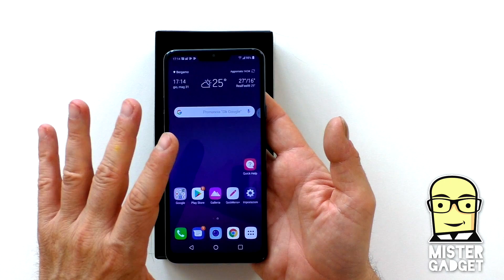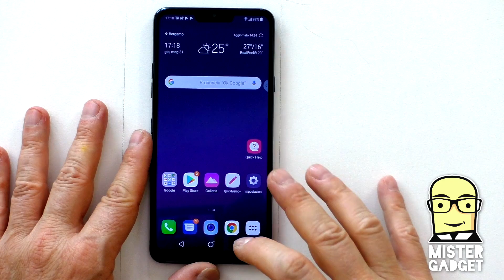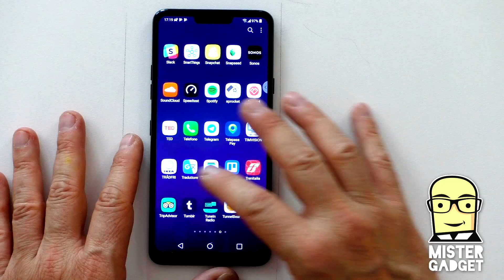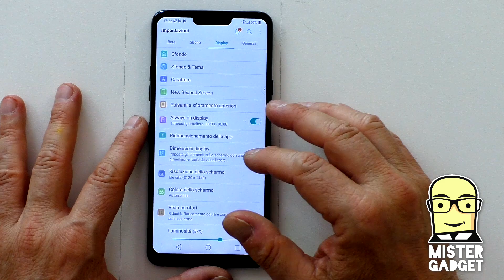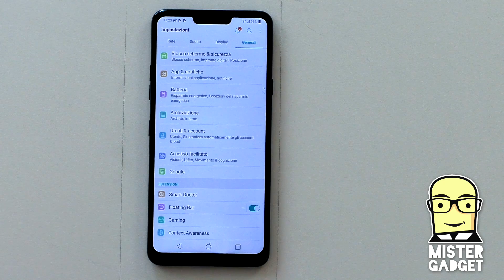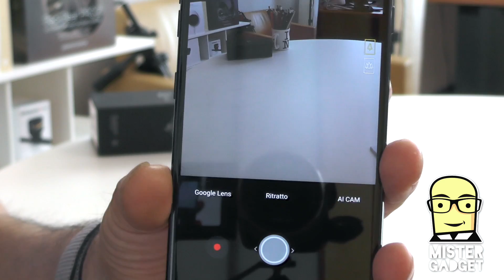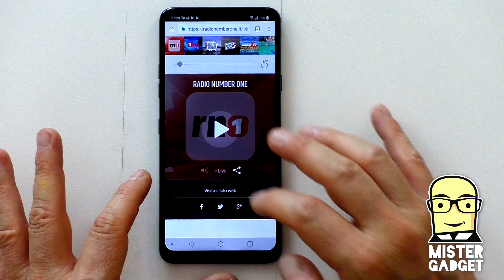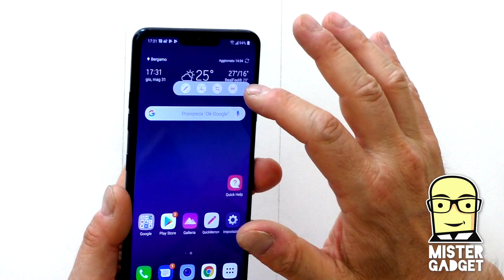LG G7, la recensione più dettagliata del mondo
Volete sapere tutto, ma proprio tuttissimo del nuovo LG G7? Ecco le risposte che cercavate.

Tutti i dettagli delle opzioni disponibili, le personalizzazioni, ogni singola specifica che il telefono offre.

Scommettiamo che sono riuscito a dimenticare qualcosa?!?

Se avete ancora domande, sono a disposizione.